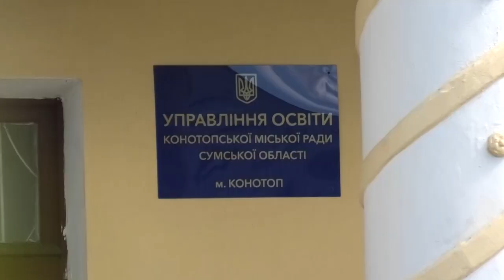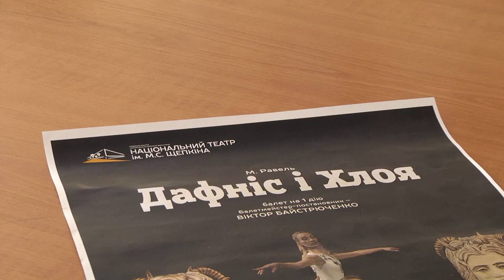Сумщина на 16 05 22